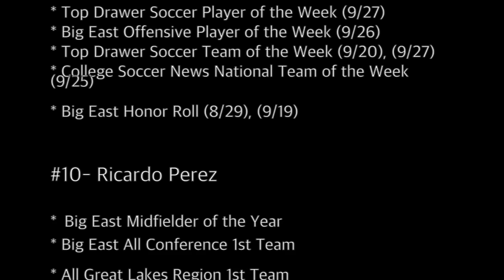Creighton Men's Soccer Highlights 2016